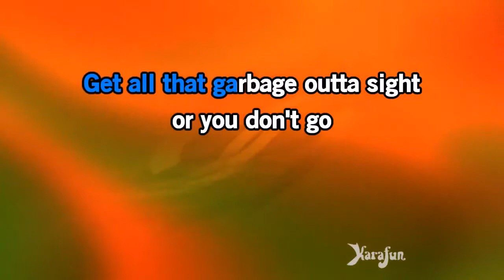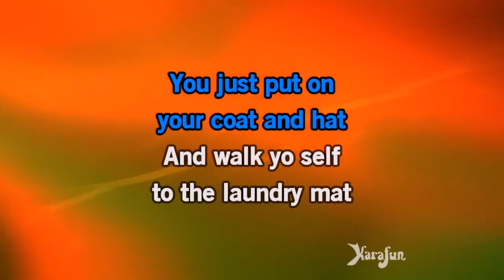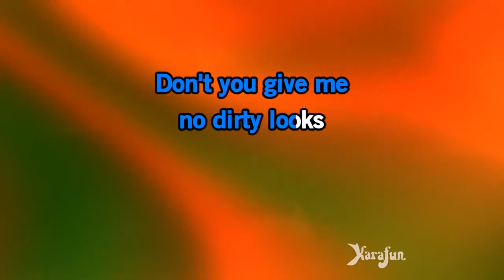Karaoke Yakety Yak The Coasters